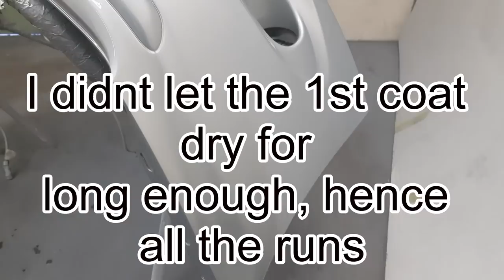ALFA ROMEO GTA PART 3 front bumper repair.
hi guy. not very happy with this episode it was a rush to get everything done, not the best filler work, I also rushed the front bumper. goes to show dont rush paint work as you will have to do it over.  Im on the hunt for another tailgate if anyone has one.

I am also on the look out for Alfa Romeo car products to review.
I if you have something i might be interested in (cleaning products, new parts, car modifications etc.

Also if you have any projects or broken Alfa for sale and your within 100 miles of walsall west midlands please get in touch
as im always looking for new projects to make videos on.
thanks Neil at Italia Autos.